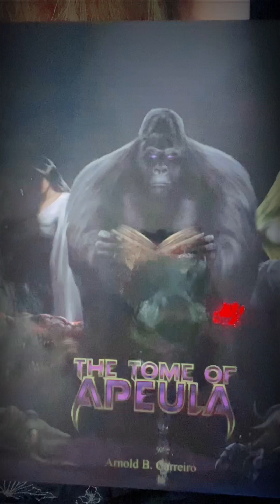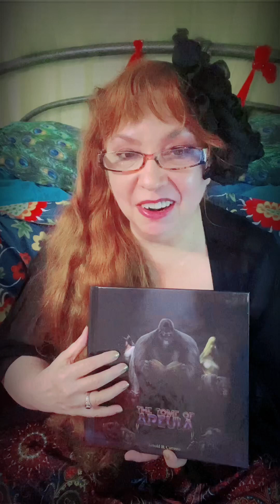OMGOSH Y'ALL - UNBOXING the TOME of APEULA! Great Vampire APES!!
Book Unboxing! 💖WATCHER of the DAMNED sez BUY Arnold B. Carreiro's 'Tome of APEULA💖Illustrations by Tim Sheward!!

take a look at mine while you're at it YaY

flow.page/rhsnow